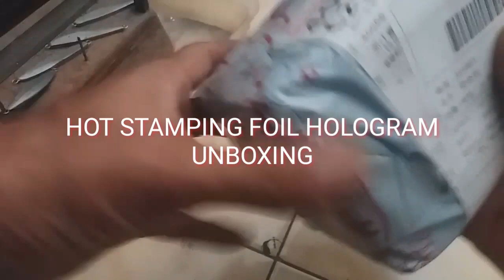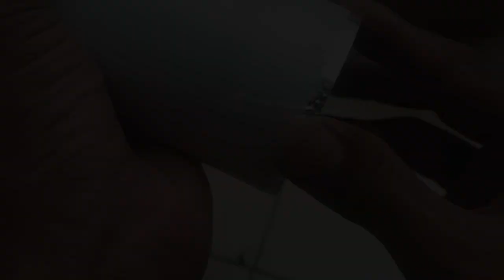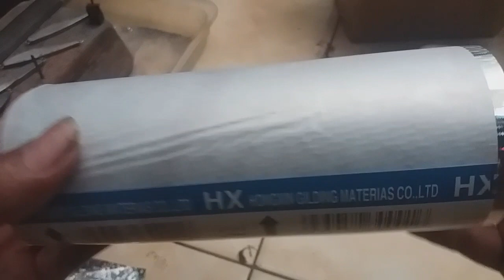UNBOXING FOIL HOLOGRAM | HOT STAMPING FOIL HOLOGRAPHIC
Kali ini Saya Dapat Kiriman Barang Dari salah satu penjual foil transfer, hot stamping foil holographic,

Terima Kasih